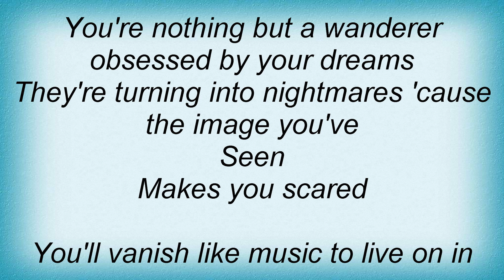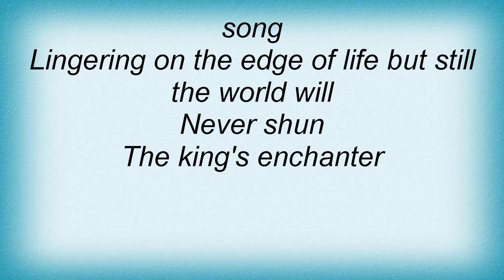Kayak - The King's Enchanter Lyrics